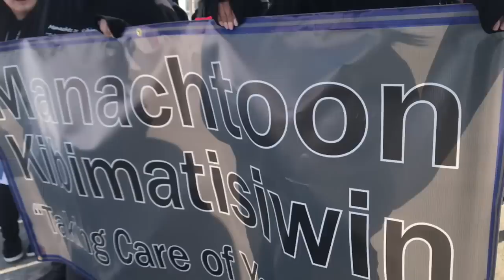Wabigoon Lake Taking Care of Your Life Walk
On a cold day in Wabigoon Lake First Nation, 100 beautiful community members decided to go for a walk. FOR LIFE!